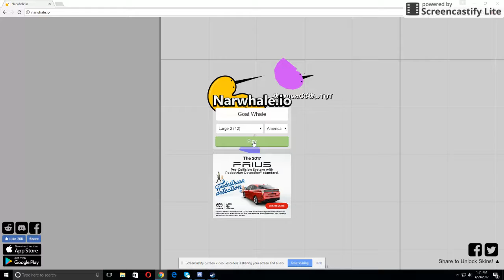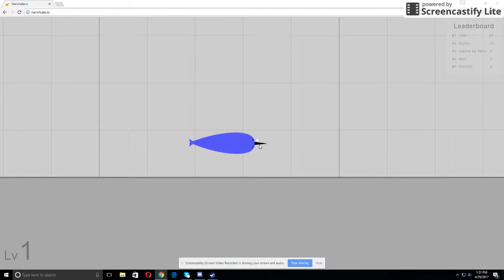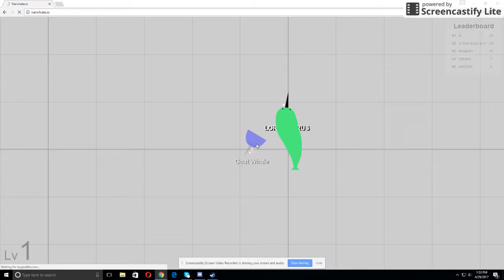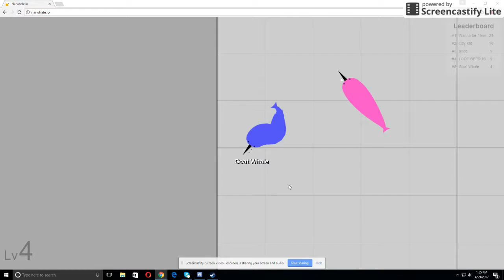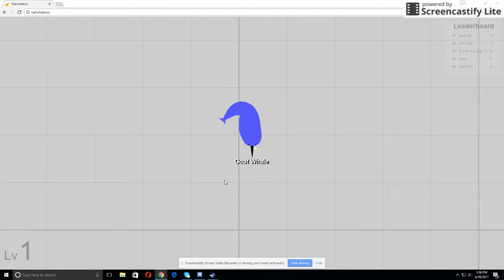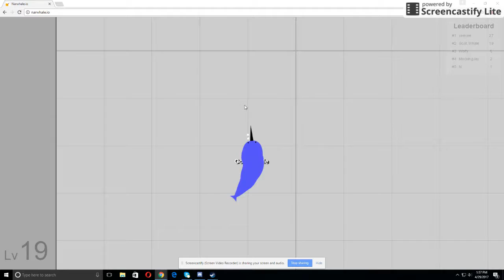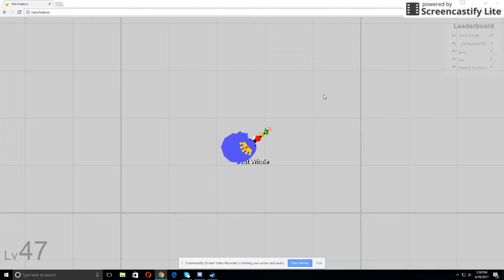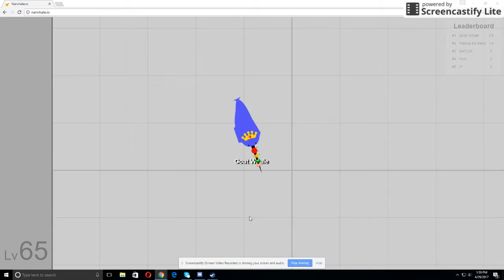Narwhale.io LeaderBoard 2 times :)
So good at this game ( ͡° ͜ʖ ͡°)